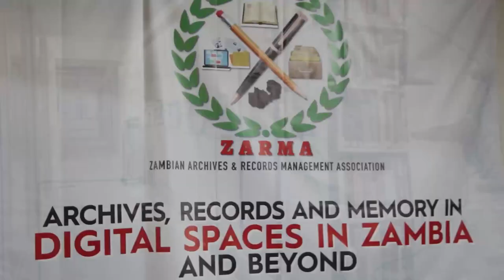Zambian Archives and Records Management Association (ZARMA) 2023 Conference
A ZANIS report on the second Zambian Archives and Records Management Association (ZARMA) Conference, 2023.